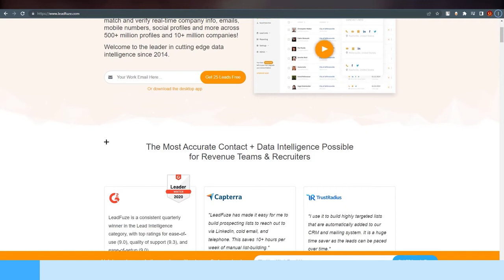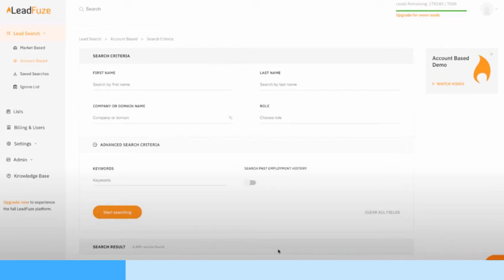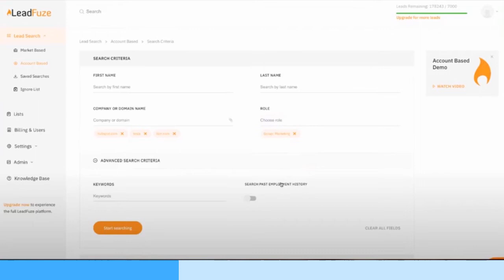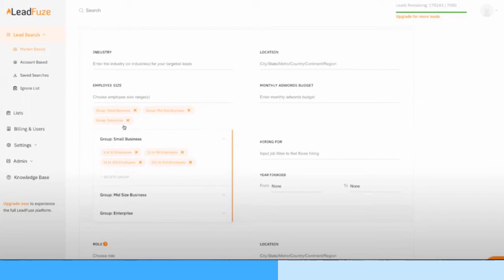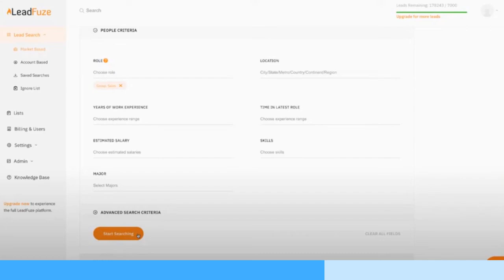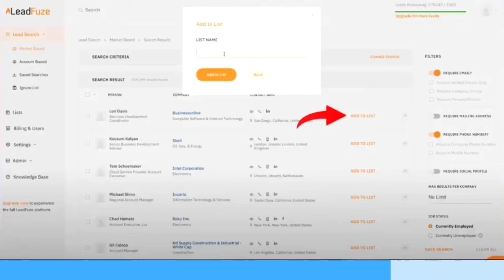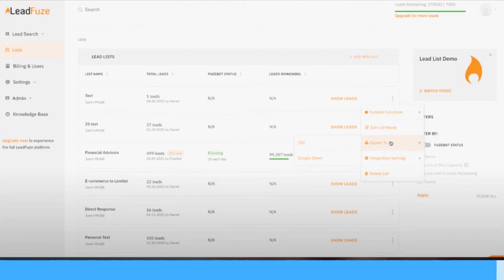How to Build Accurate B2B Prospect Lists with LeadFuze | B2B Prospecting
You want to get new customers with cold email or LinkedIn outreach, but you're struggling to find good data?

In this video, I'll show you a great Apollo.io alternative with an unlimited credit plan and super accurate B2B prospecting data.

All emails are 100% verified and you can also get mobile phone numbers for your B2B leads.

Enjoy and happy prospecting!

✅ To learn more about how to get customers with cold email, check our 7-Day Cold Email Bootcamp

You can learn:
👉 The secrets to identifying your ideal customers
👉 How to develop a no-brainer offer
👉 How to build targeted prospect lists
👉 How to write cold outreach messages that GET REPLIES
👉 How to convert incoming leads into qualified meetings
👉 The perfect discovery call process
👉 The PROVEN sales process to close new customers!
👉 Land huge clients by adding Direct Mail
👉 Watch as I build a complete campaign (with results)